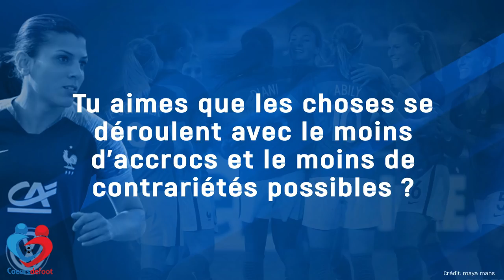Kenza Dali (Bleue) : « J'ai tout tenté, j'ai tout donné [pour revenir en A] »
Après une grosse blessure en septembre 2016, Kenza Dali a été contrainte de s'éloigner des terrains pour se remettre. Un an et demi après et à force de travail et de persévérance, la milieu de terrain a repris son jeu avec le LOSC en début d'année et a rejoint Dijon depuis le début de cette saison. Aujourd'hui elle retrouve enfin les Bleues avec en ligne de mire la Coupe du Monde 2019 en France. Entrevue.